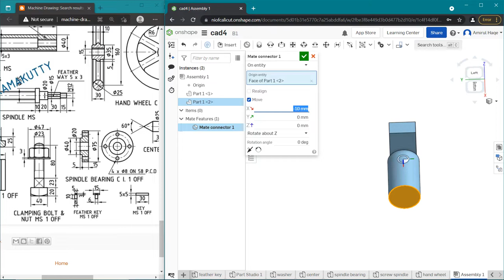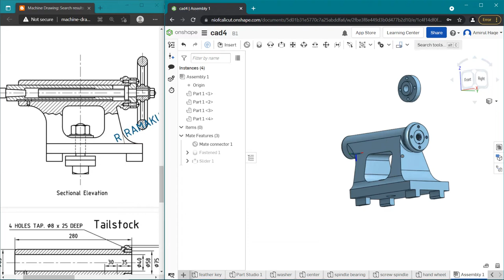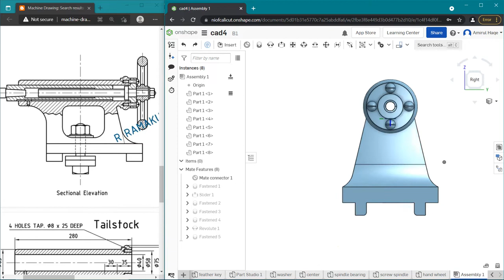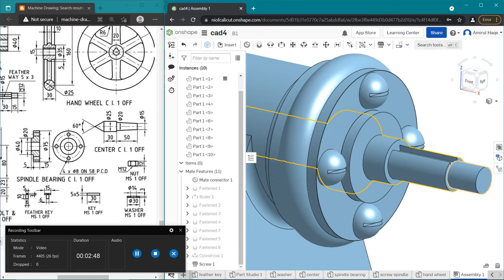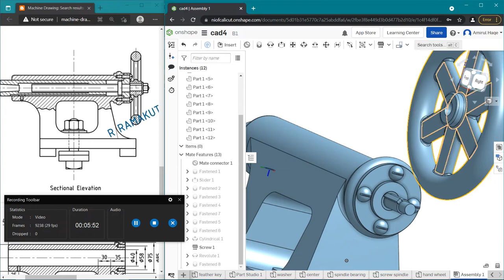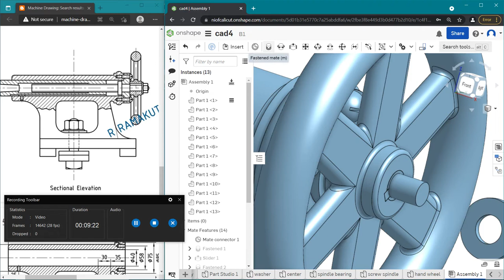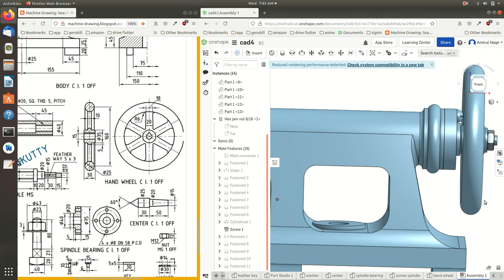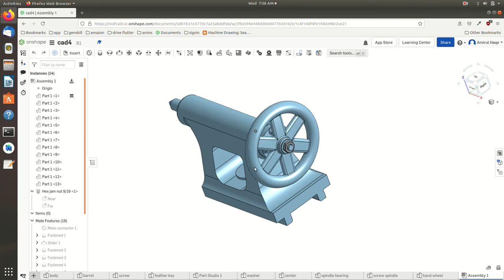Onshape CAD 3D Tutorial | Lathe Tailstock - Part6 - Assembly - Screw mating | Amirul Dev